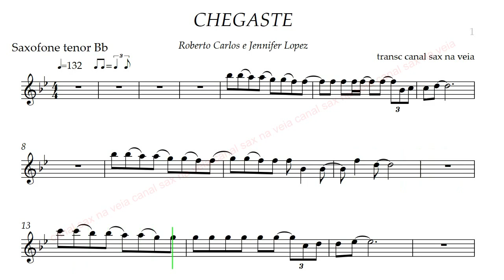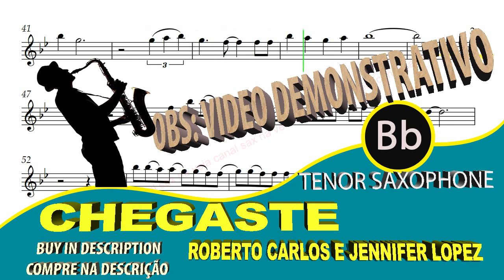Chegaste - Roberto Carlos e Jennifer Lopez - Tenor Sax Bb